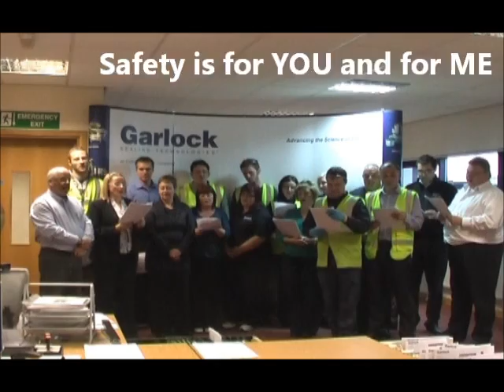Garlock GB 12 Days of Safety Start - final.wmv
12 days of Safety Start